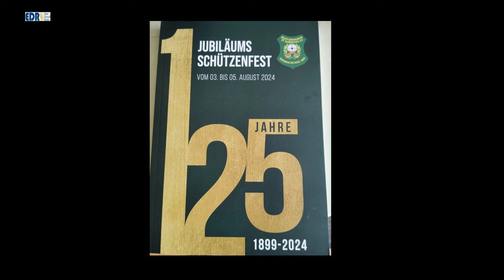Jubiläumsschützenfest in Bromskirchen - Festschrift vorgestellt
Vom 3. August bis 5. August 2024 findet in Bromskirchen das Jubiläumsschützenfest statt. 125 Jahre Tradition in Bromskirchen. Mit einer 187 Seiten umfassenden Festschrift wird das Ereignis entsprechend gewürdigt.